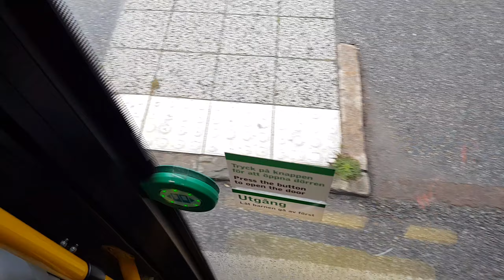Linje 524 Frestadalen-Upplands Väsby med Transdev 0400 (VDL Citea LLE 127.255)